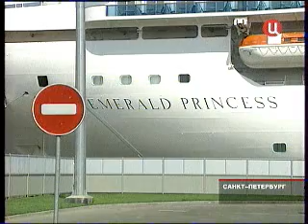2009-06-29-Свиной грипп и круизный лайнер Emerald Princess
Свиной грипп и круизный лайнер Emerald Princess в Санкт-Петербурге